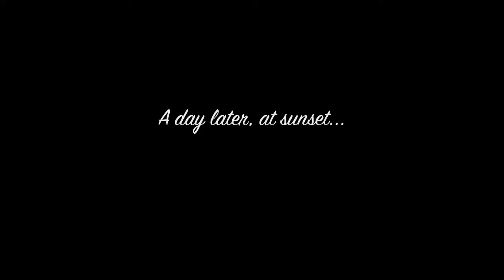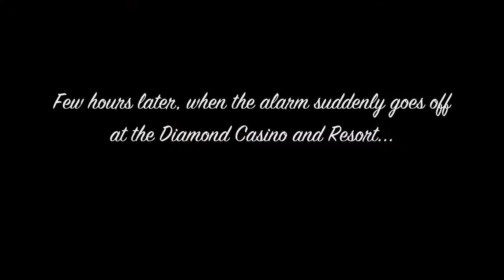GTA V - Party at Music Locker (Mar. 2022)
The player returns to the Music Locker under the Diamond Casino for Hao's Special Works' establishment party, where he will be enjoying for 2 days. Later, while joining in other activities, the alarm however suddenly goes off, so he flees and heads home. (Note: While this episode was recorded and produced via the PS4 version of GTA V, Hao's Special Works (Hao's custom vehicle workshop located inside the LS Car Meet) appears exclusively in the Expanded & Enhanced version of GTA Online for the PS5 and Xbox Series X|S.)